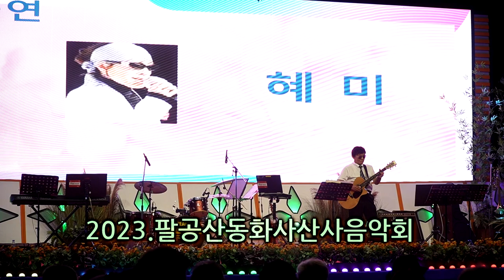혜미 - 임없는 대구 (2023,팔공산동화사 산사음악회)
반주: 기타리트스 임영수
노래: 혜미